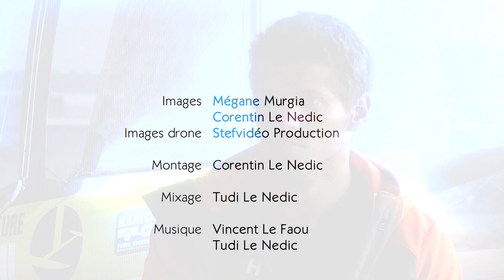Théo Constance - Voile en Rade de Brest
Théo Constance, membre de la Team Nautisme Tout commence en Finistère, pratique la voile en rade de Brest et navigue avec son coéquipier Nicolas Ferellec sur flying Phantom et Diam 24. ⛵🌊

Crédits :  Mégane Murgia & Corentin Le Nedic